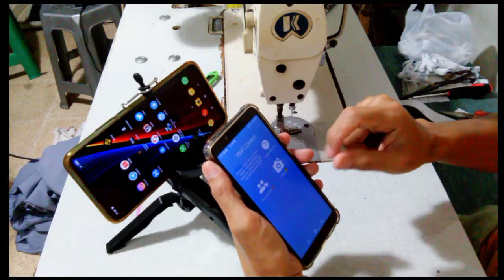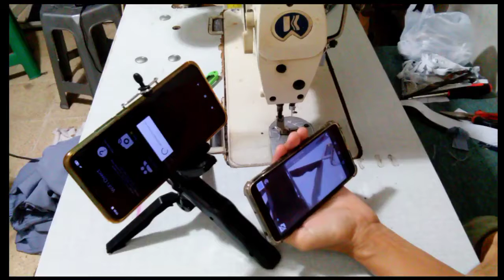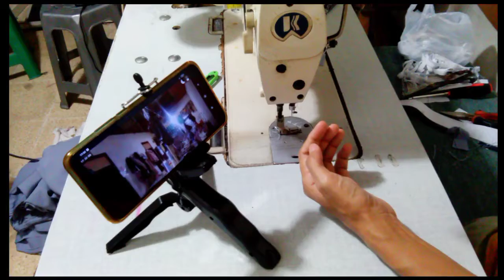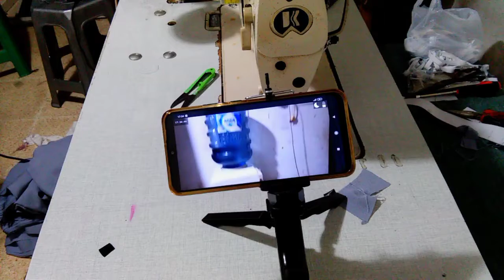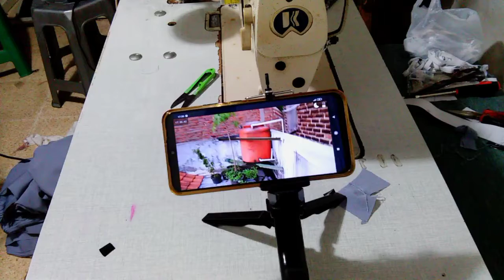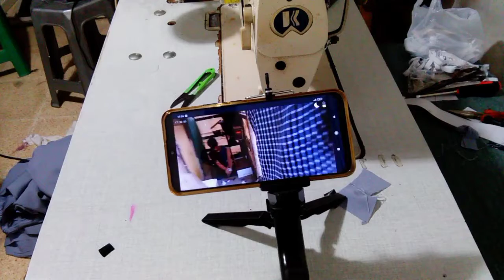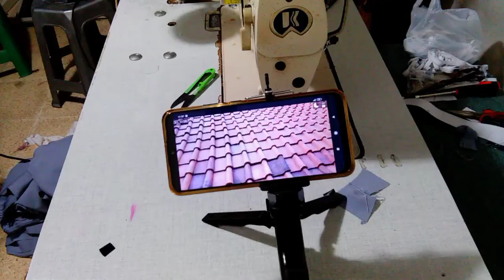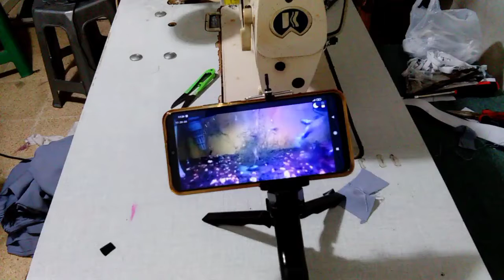Tes CCTV MENGGUNAKAN HP ANDROID dengan jarak sekitar 10 -20 meter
tonton juga
masih tentang aplikasi babycam